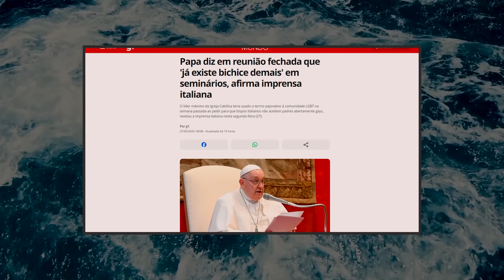A VERDADE por trás da POLÊMICA frase do PAPA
►  Links Importantes